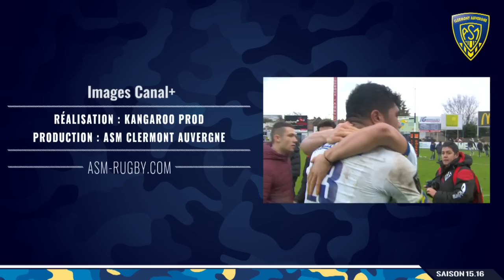Agen 16 - Clermont 33 : le résumé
Retour en images sur la 12ème journée du top 14 et la victoire sur la pelouse du stade Armandie de l'ASM Clermont Auvergne 33 à 16 face aux Agenais.